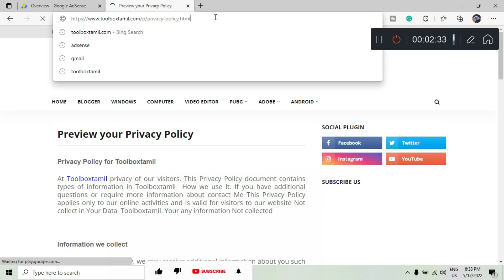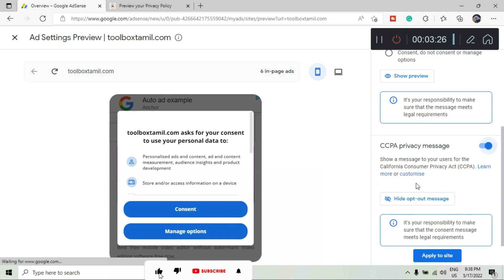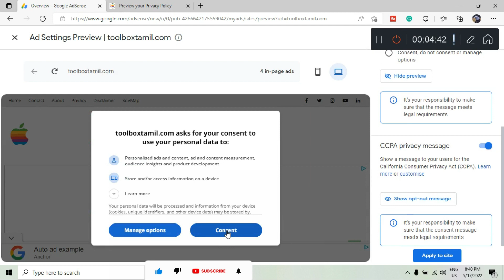get privacy ready google Adsense | get privacy ready google Adsense Hindi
Update: Get Set for CCPA - CCPA Privacy Messaging Tool | Google AdSense get privacy ready For Google AdSense New Update How to fix Get Privacy Ready issue in Google AdSense Update: Get Set for CCPA - CCPA Privacy Messaging Tool Google AdSense Not Reply | Getting Ready AdSense get privacy ready How to fix Get Privacy Ready issue in Google AdSense | get privacy ready issue | AdSense get privacy ready google Adsense Hindi This video shows you how to On AdSense account Option Get Privacy Ready googleadsense gdprprivacy ccpaprivacy get privacy ready google

Game Mode: Online
Size: 1.7 GB
Device: Android / iOS
Ram: 2GB & 4GB
Download Links
My Website Get More
iOS
Android►►THBPCTop1

Tags 🔖
pdate: Get Set for CCPA - CCPA Privacy Messaging Tool | Google AdSense | Matricomania

About this Video: Show a message to your users for the California Consumer Privacy Act (CCPA). This video is on recent update come from Google AdSense on California Consumer Privacy Act. CCPA Privacy Messaging Tool into Google AdSense. Google AdSense Says:Set up a CCPA privacy message for your site They've integrated a CCPA privacy messaging tool into AdSense. You can use this messaging tool to display a CCPA privacy message on your site that gives users the right to opt out of the sale of their personal information. The messaging tool uses Google's Funding Choices.